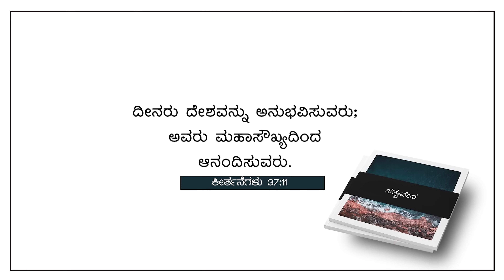Today God's Promise | ದೀನರು ದೇಶವನ್ನು ಅನುವಿಸುವರು | MAY 28, 2024 | Kannada Short Sermon | Pr. Paul joy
Bank Name: Canara Bank
Branch : Kaggadasapura Bangalore
A\C Name : PAUL JOY
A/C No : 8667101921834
IFSC Code : CNRB0008667